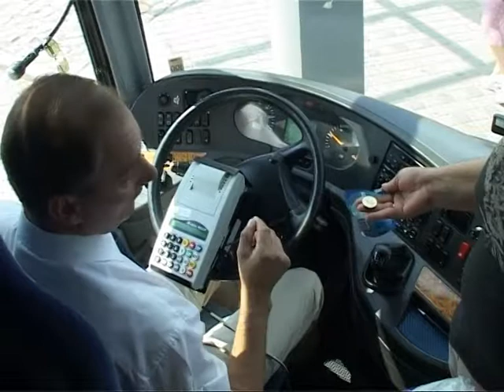Ventspils Reiss nodrošina kvalitatīvus pasažieru pārvadājumus RU